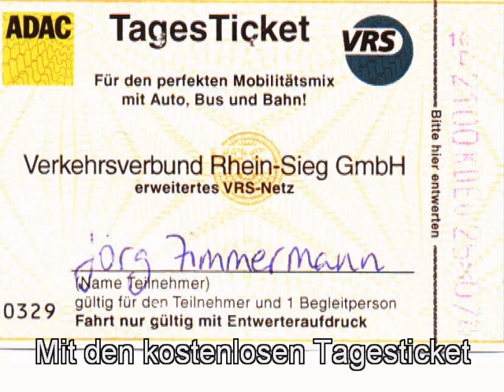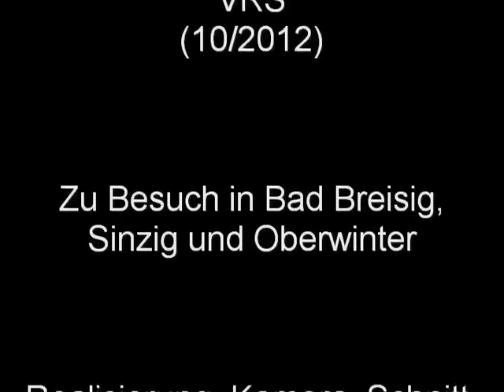Auf großer Tour durch den VRS 2012-11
Auf großer Tour durch den VRS 2012-11, mit dem KOSTENLOSEN ADAC/VRS-Tagesticket, eine Verlosung des VRS, dafür noch mal vielen Dank, war auch auf großer Tour unterwegs in Bad Breisig, Sinzig und Oberwinter.